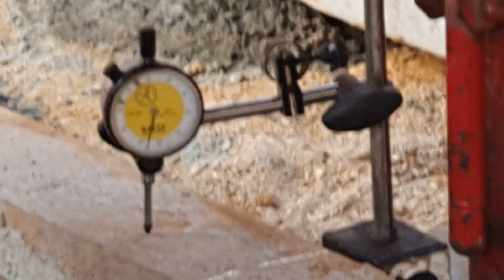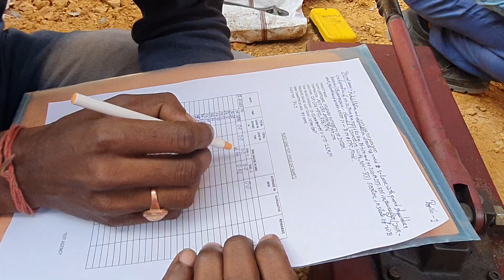PLATE LOAD TEST